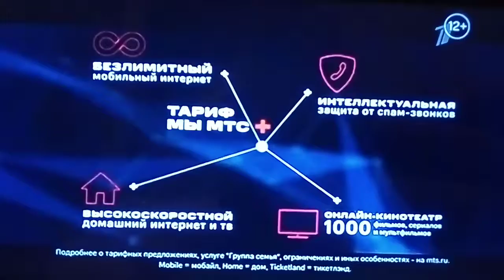Реклама МТС 2020